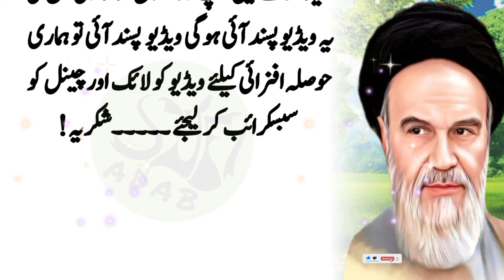Aik pani aisa he jise pene se badan k har hise me taqat aati hy | Sufi Adab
SA 0366 | Aik pani aisa he jise pene se badan k har hise me taqat aati hy | Sufi Adab